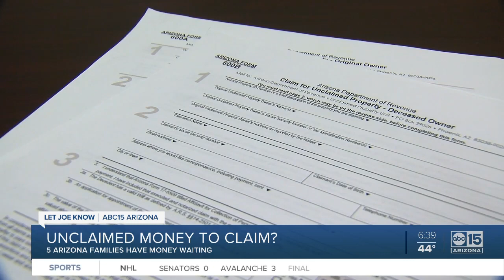Do you have money waiting to be claimed?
Is money waiting for you or your family?